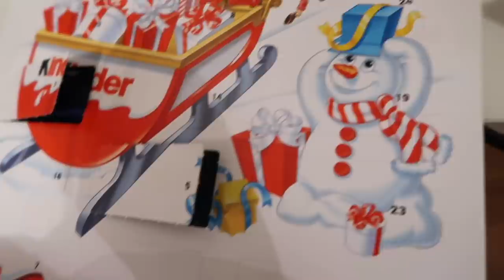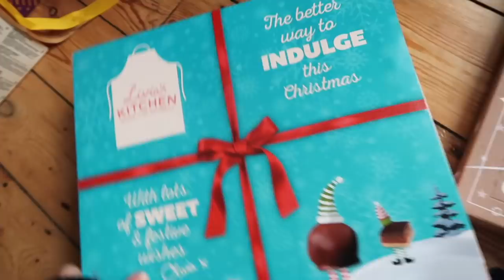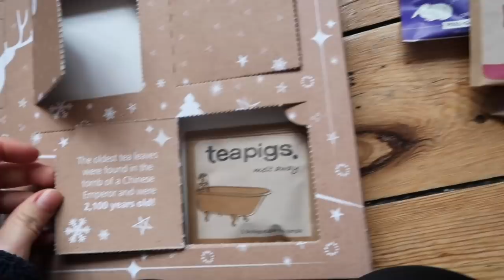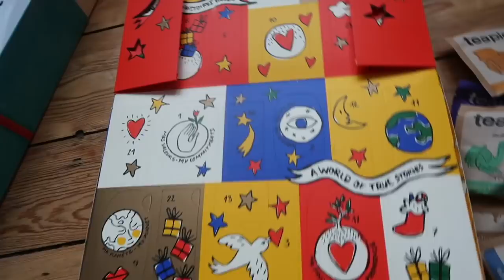DRUNK ON A DAY DATE | Weekly Vlog #75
This weekly includes being drunk on a day date, absinthe, odd museums, card games, trapeze practise, opening beauty advent calendars, hamster love, beige food and more!